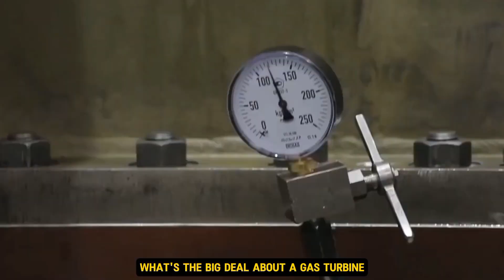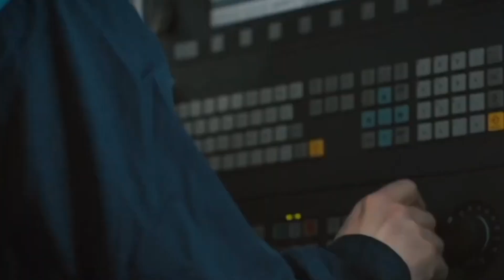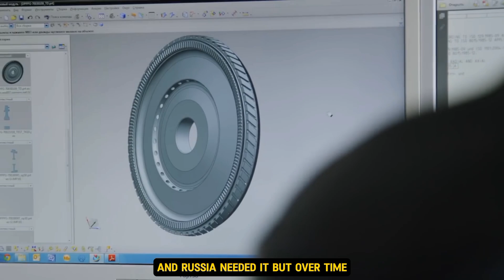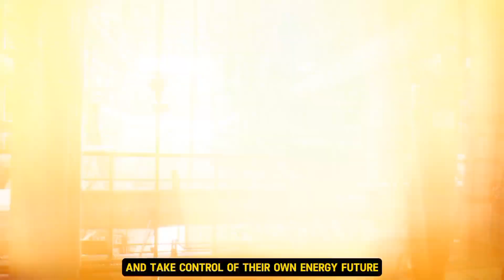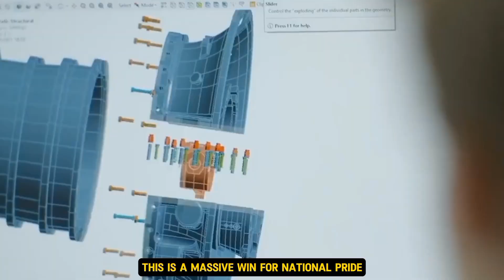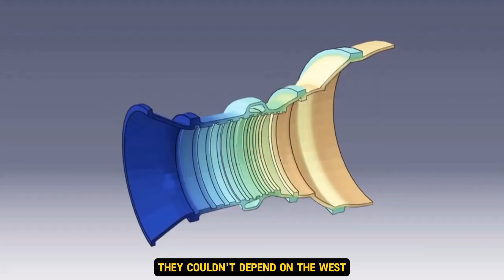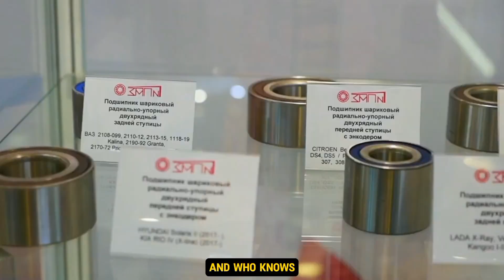Russia’s New powerful Turbine Sends Tears Across America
A high-power turbine has been created in Russia, marking a significant milestone in engineering and energy innovation. This advanced turbine showcases cutting-edge technology designed to revolutionize power generation and improve energy efficiency. Discover how this breakthrough positions Russia at the forefront of turbine development and its potential impact on the global energy landscape. Watch now to explore the engineering marvel behind this high-power turbine created in Russia.

Russia’s Powerful Turbine Stuns the West—Jealousy or Fear?